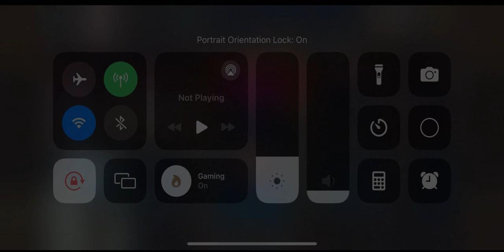Skullgirls Mobile | Final Fang Going up against Holodeck.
also like👍